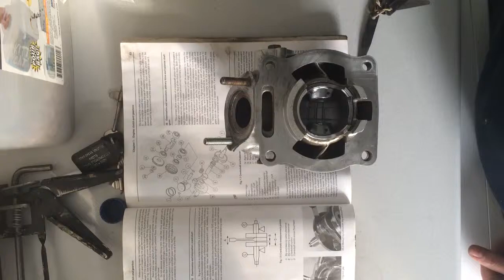Piston bore gap dt125r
Unsure if this kind of gap will cause piston slap I'm probably just being paranoid